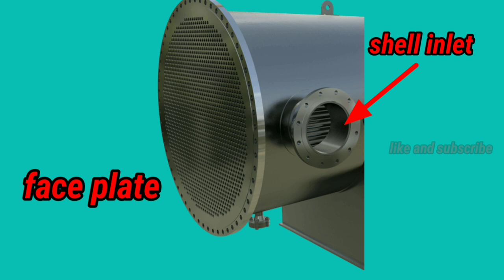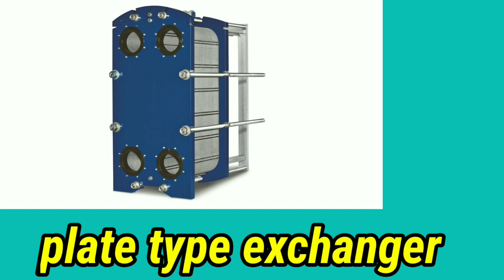Heat exchanger and it types |cold and heat exchangers basic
In this describe about heat and cold exchanger and provide technical and machanical point highlight
We describe about basic knowledge of heat and tube exchange
 tell all parts and type of exchanger
 tell about I type and u type exchanger part
And  tell about plate exchanger and  tell about part of plate exchanger in next video
Exchanger question
Type of exchanger
Testing of exchanger
Cleaning of exchanger
Blinding and de blinding of exchanger  and more

 provide all type of knowledge and practically experience with you for your batter feature and build up you for your family because machanical field wants theory and practical experience
Work with safety

heat exchanger
u type exchanger
i type exchanger